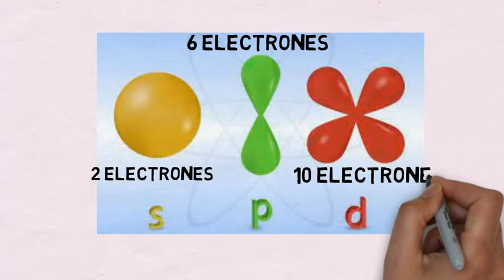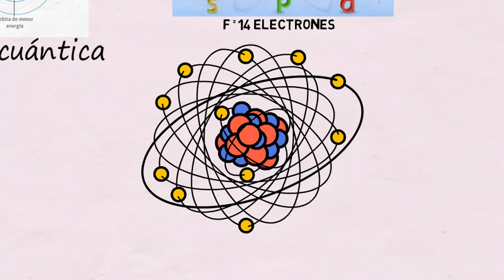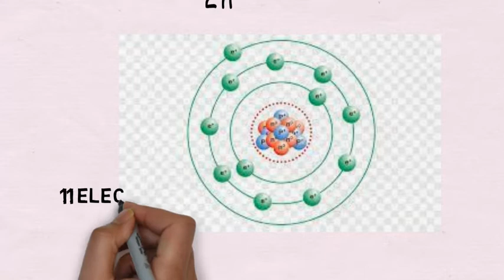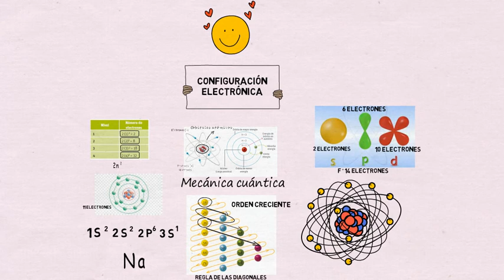Configuración electrónica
En todos los átomos, los electrones se ubican en orbitales atómicos que poseen diferentes niveles de energía. La configuración electrónica de los átomos nos permite conocer los niveles energéticos de los electrones que cada átomo posee. Para saber cuantos electrones máximos tiene cada nivel, debemos multiplicar el nivel (n) elevado al cuadrado por 2.